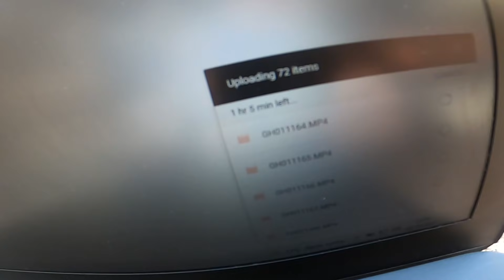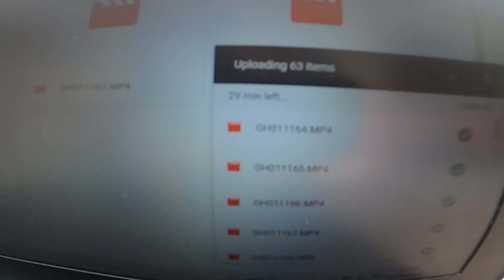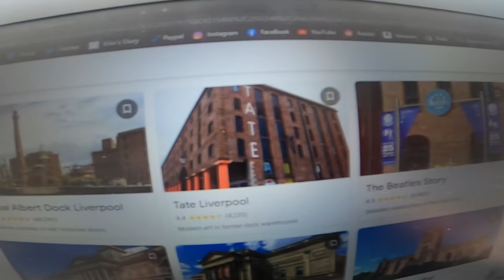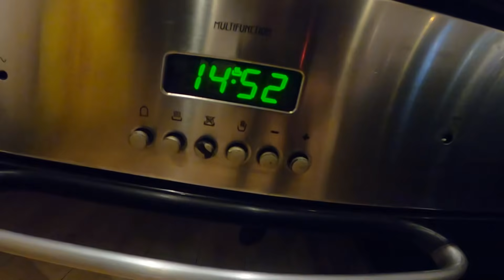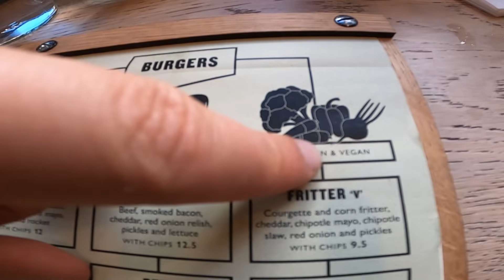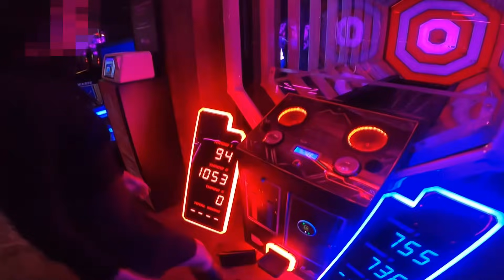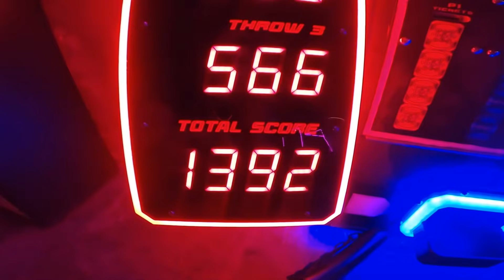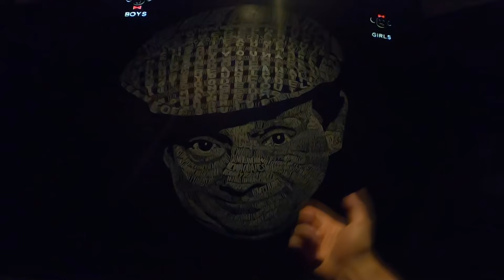Look What We Did. | Vlog #35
Join Gross Gore/Ali Larsen on his daily battle against mental health/Bipolar disorder.

Now legally protected. Any slander and/or allegations will not be tolerated.